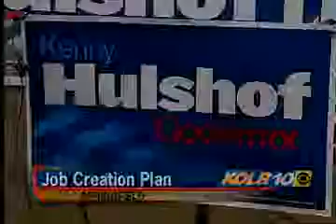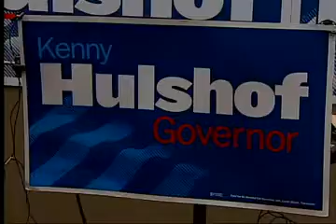KOLR - Hulshof announces jobs plan at Beaman Electric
Republican candidate for governor Kenny Hulshof announced his plan for job creation in Missouri at a stop at Beaman Electric in Springfield.